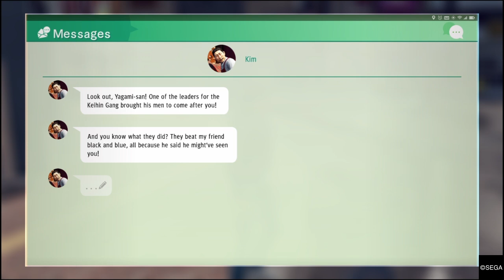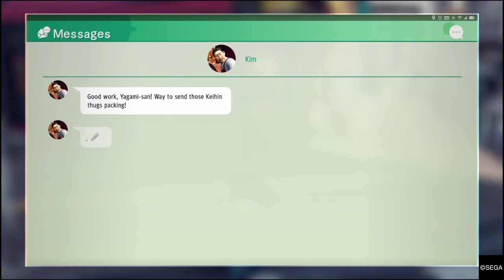Judgement - Episode 26